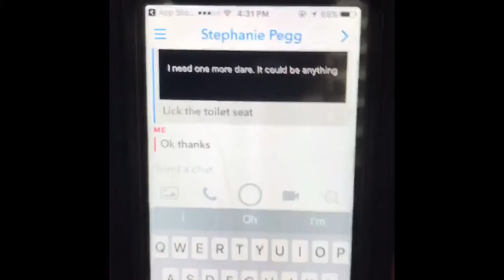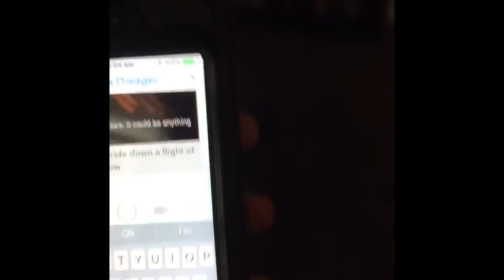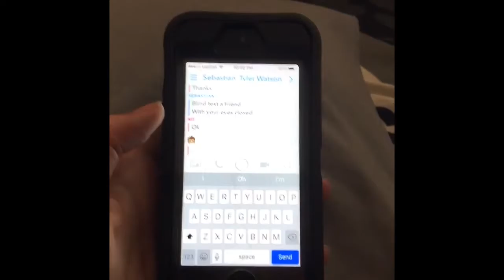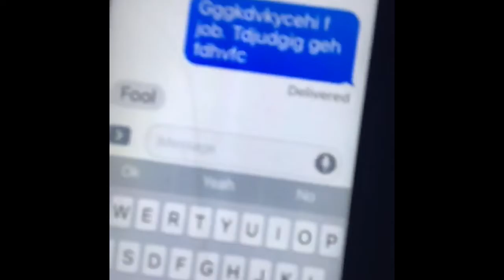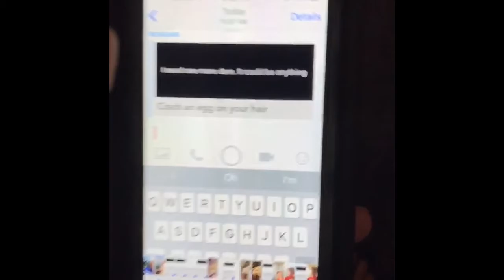I CRACKED AN EGG ON MY HEAD!!! | DOING YOUR SNAPCHAT DARES!!!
Snapchat-Add me on Snapchat! Username: ekaj2005